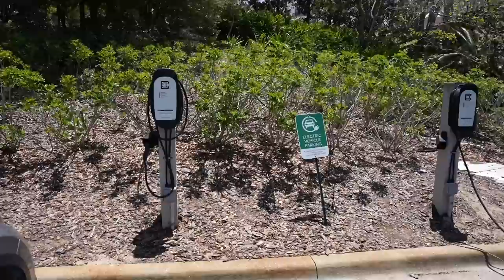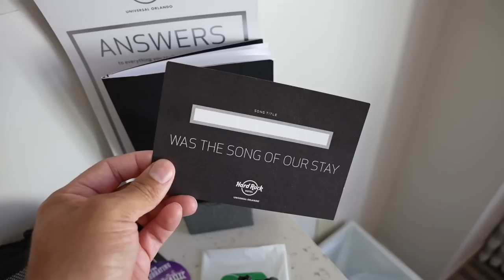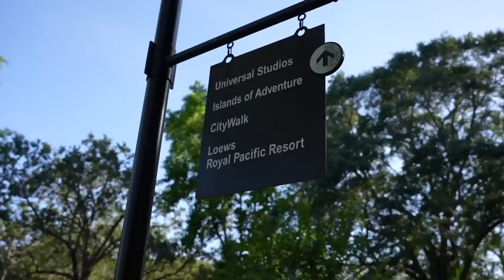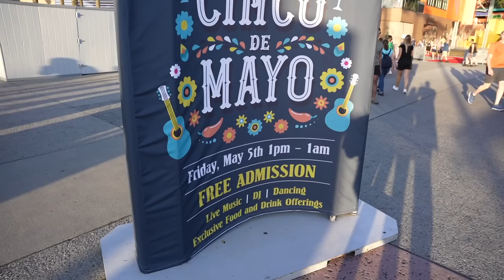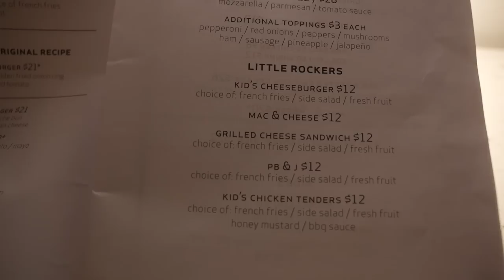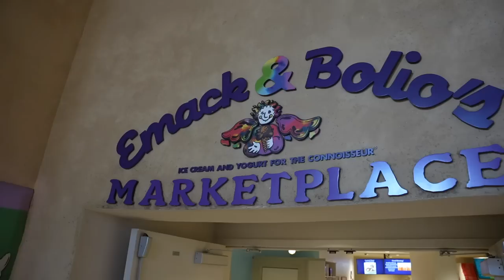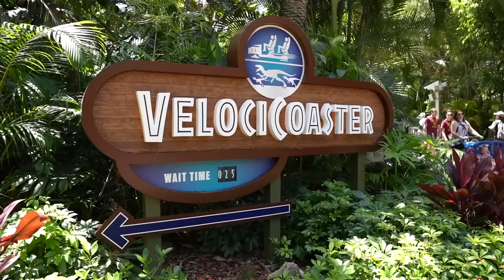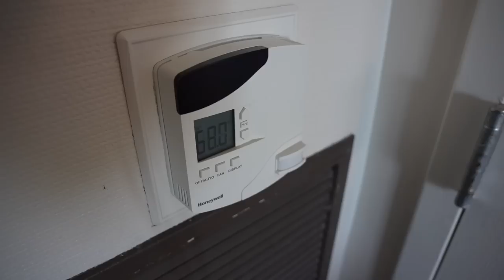Staying at Universal’s Premier Hotel the Hard Rock Orlando | Steps Away From the Theme Parks!!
In today's video from The Hard Rock Hotel at Universal Studios Orlando Bianca & I decided to have a staycation here to celebrate the channel hitting 150K subscribers! I show you everything that you need to know about staying here plus I share a few helpful tips along the way to save you some money and time. I also give you a full detailed room tour. Next, we make our way down to the pool for some fun in the sun and have lunch at the beachclub which is a poolside bar & grill. Much later we make our way over to Universal Studios Florida to use the best perk of them all included Universal express unlimited passes. After the park closed we decided to walk around city walk to grab a treat before heading back to the room to order room service. The next morning we had breakfast at the kitchen to experience their daily buffet. Finally, after check out we walked over to Islands of Adventure for some more thrilling fun with our express passes plus I stop inside of the new UO pass holder lounge. At the end of the video I give you my full review of this hotel.

0:00 Intro & Check In
3:52 Room Tour
7:42 Included Express Passes
8:40 Pool
12:29 Universal Studios Florida
15:38 City Walk
17:49 Rock Shop
19:24 Room Service
24:01 Breakfast at the Kitchen
27:41 Islands of Adventure
32:47 Review

Viewer Mail
PCDev

Sony A6600-
GoPro Hero 9 black-
Deity Microphones V-Mic D4 DUO-
Rode Compact On-Camera Microphone-
Manfrotto PIXI Mini Tripod-